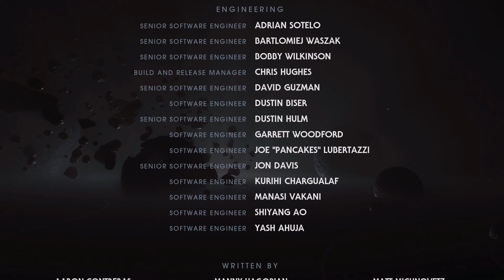Jedi Fallen Order on 6th Street Part 38